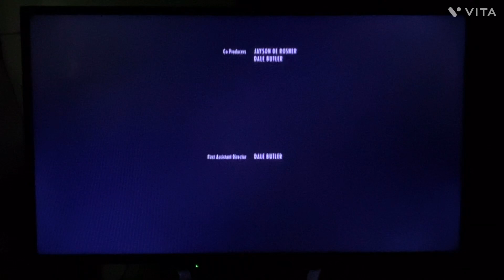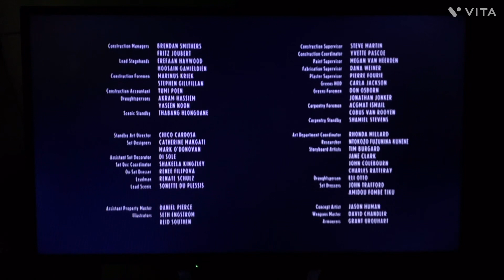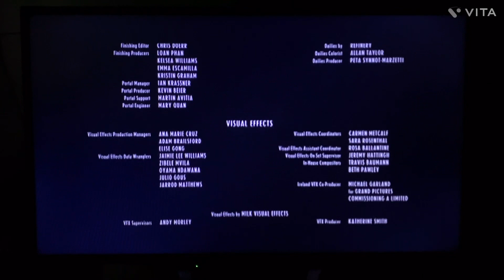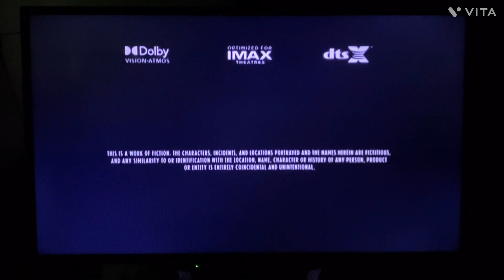Closing to The Woman King 2022 DVD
1. End Credits
2. Sony Pictures a Greener World logo
3. Sony logo
4. TriStar Pictures logo

Recorded on January 12th, 2023 at 5:20-5:24 PM on my PS3 and edited on Vita.

Print dates: September 16th 2022 and September 29th 2022